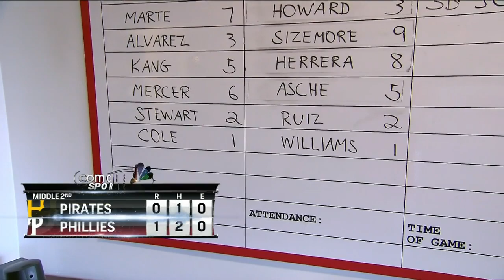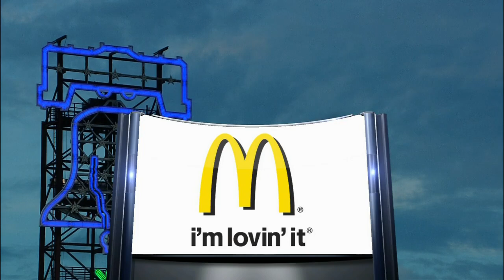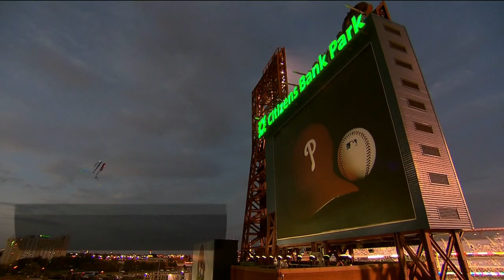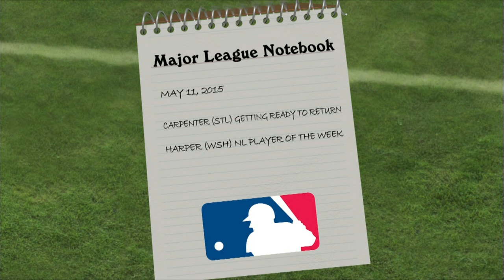PIT AT PHI - May 11, 2015